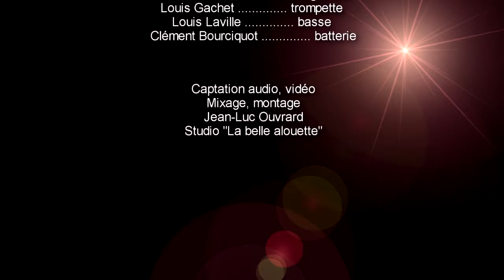Groove Line Quartet - Teaser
Groove Line Quartet
Décembre 2015 - Le Point d'Orgue
Louis Gachet - Trompette
Louis Laville - Basse
Thomas Gaucher - Guitare
Clément Bourciquot - Batterie